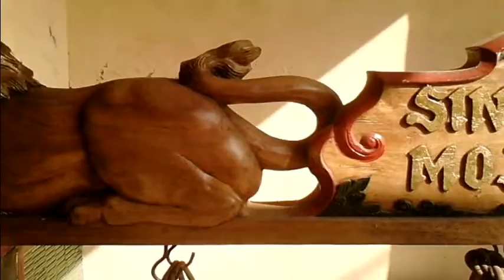Video- Rapat Panitia Kecil Acara Gebyar Pawitra - Majapahit 2016 di Gunung Penanggungan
Rencana Digelar pada Agustus 2016 , Di Gunung Penanggungan peserta dari seluruh Nusantara